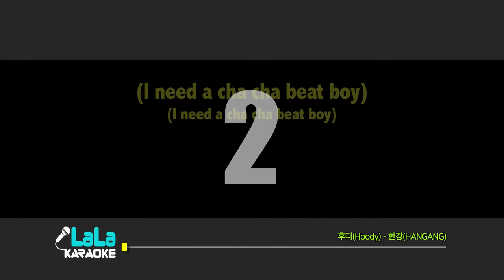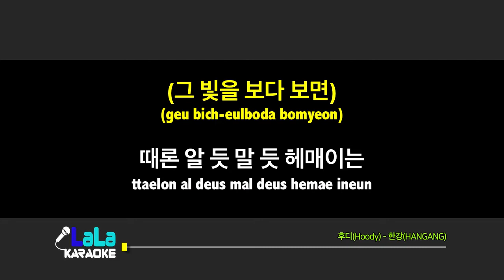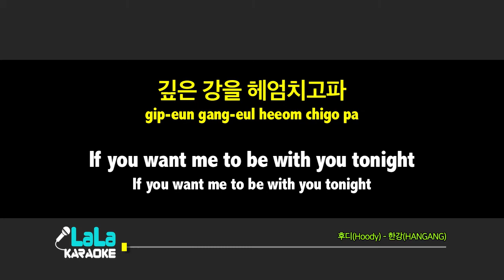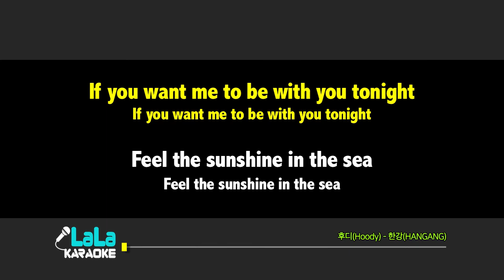후디(Hoody) - 한강(HANGANG) 노래방 LaLaKaraoke Kpop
후디(Hoody) - 한강(HANGANG) 노래방 (karaoke)

후디(Hoody) - 한강(HANGANG) 노래방